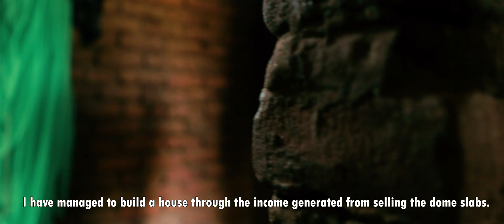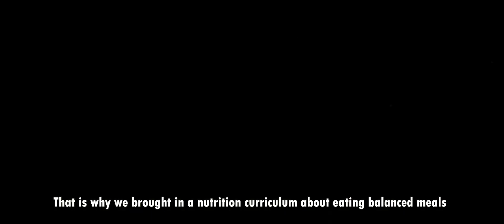Chikwawa Community Health Clubs a total Success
This a food and nutrition security project for small scale farmers in Chikwawa district. It was implemented by the following organizations;

WASTE Advisers,@welthungerhilfe, CURE and MWALIJA WUA. As one of the initiatives they established Community Health Clubs (CHC's) through which members were trained in activities such as Soap making, Business management and more!!